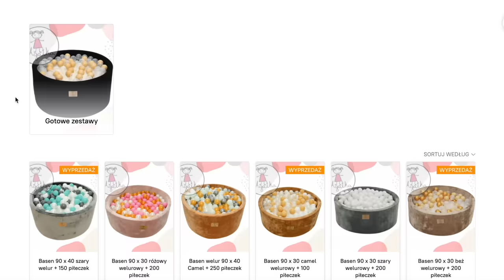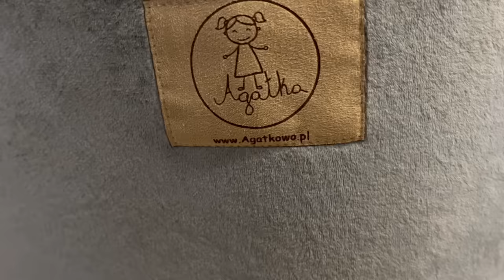Marek Piegus rzucił aktorstwo - będziesz w szoku co teraz robi! Grzegorz Roman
Odwiedź stronę Agatkowo.pl i podaruj radość. Z kodem Paula10 rabat -10% na wszystko!

Film poświęcony dziecięcemu aktorowi PRL, znanemu najbardziej z roli Marka Piegusa - gwiazdą dzisiejszego odcinka jest Grzegorz Roman.